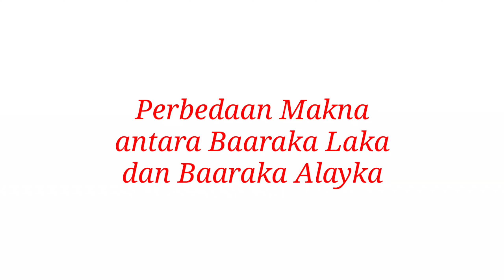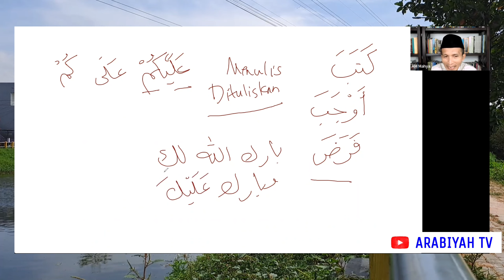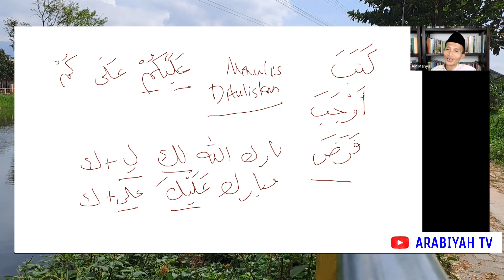Kajian Linguistik Doa #15 || Perbedaan Makna antara Baarakallaahu Laka dan Baarakallaahu Alayka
Bahasan tentang perbedaan antara baarakallaahu laka dan baarakallaahu alayka.